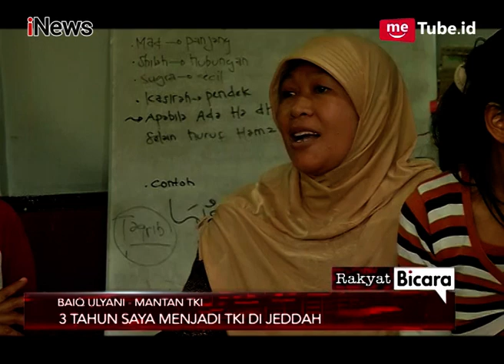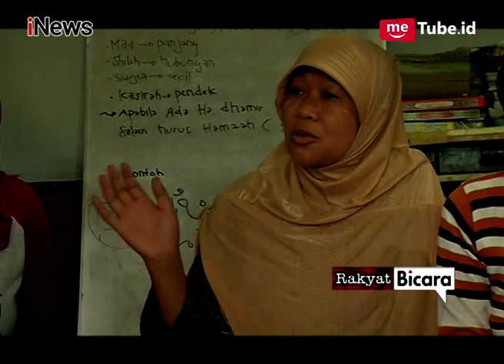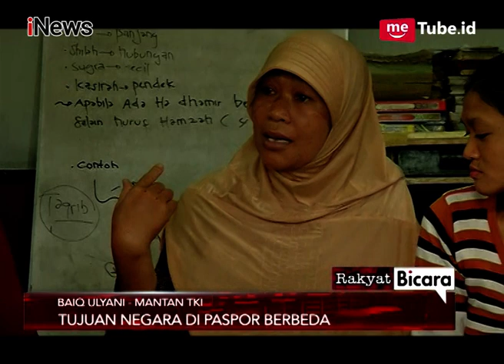Begini Nasib Anak-anak di Lombok yang Ditinggal Orangtua Menjadi TKI Part 01 - Rakyat Bicara 10/03